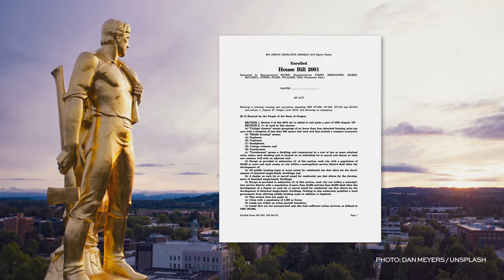Middle Housing - Creating Options, Meeting Needs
What is Middle Housing? Middle housing are buildings that have living units for two or more households, but fewer than a typical apartment building.

House Bill (HB) 2001 is a 2019 Oregon law requiring local governments to increase opportunities for middle housing and allows property owners to create middle housing in neighborhoods where most houses are single detached.

By allowing more middle housing, people will have more options to live where they want. Middle housing can create housing opportunities for:
 • Low- and middle-income people
 • Small households
 • Young adults
 • Seniors
 • People whose housing options have been historically affected by discrimination

Types of middle housing include duplexes, triplexes, quadplexes, cottage clusters and townhouses.